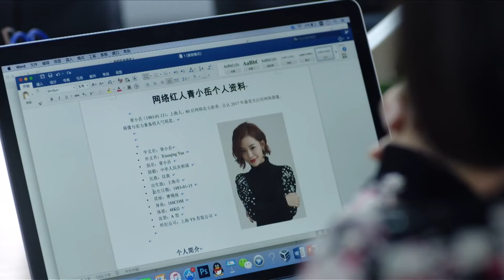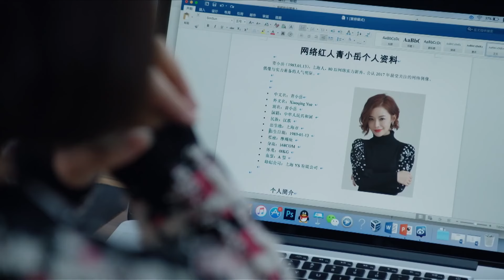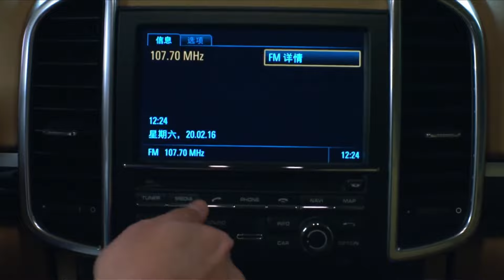【FULL】丈夫和小三在停车场激情缠绵，妻子看到这一幕目瞪口呆，立即提出离婚！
剧名（Drama Name):《婚姻遇险记》